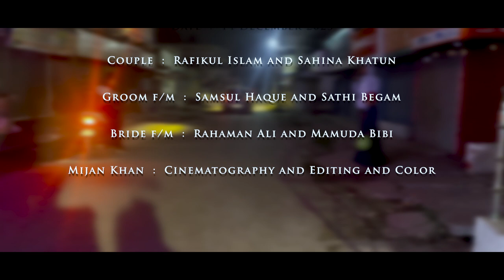Couple | Rafikul Islam & Sahina Khatun | Wedding Series Part 6 | 14 December 2023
production by :

Presents :- YT Mijan Khan

Cinematography :- Mijan Khan

Editing Master :- Mijan Khan

Color Grading :- Mijan Khan